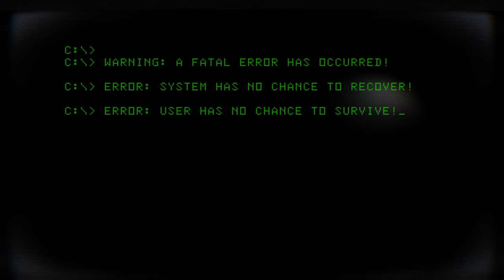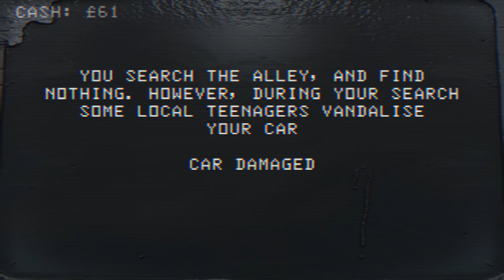Dead End Road (Ep. 1)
Welcome to my playthrough of Dead End Road, a short resource-management horror game where you must try to collect items to complete a ritual while staying alive on the road as increasingly horrifying things happen to you.